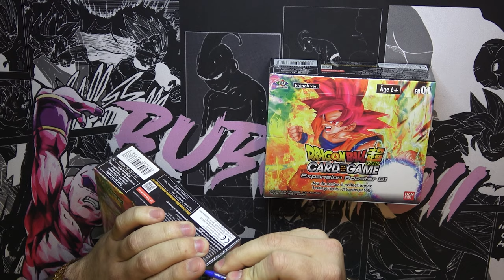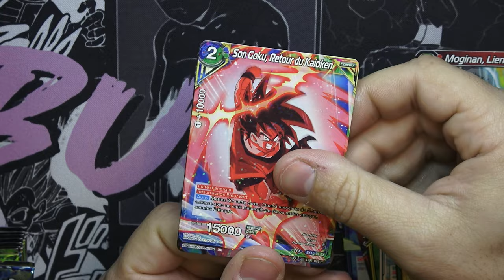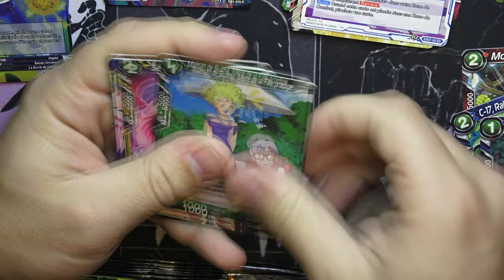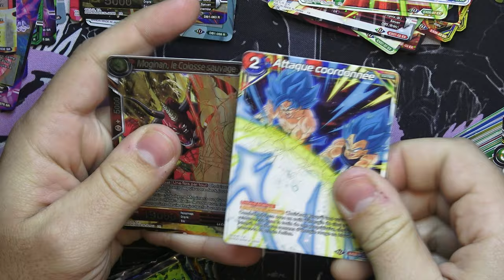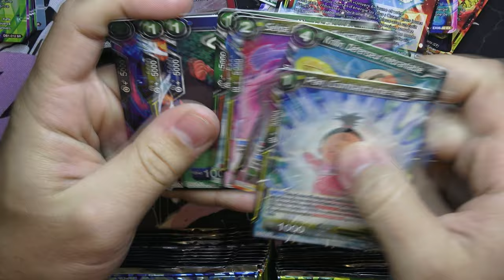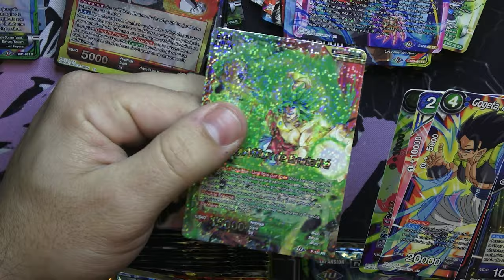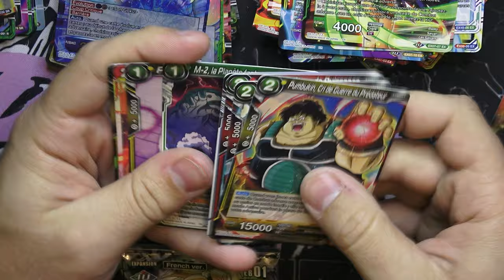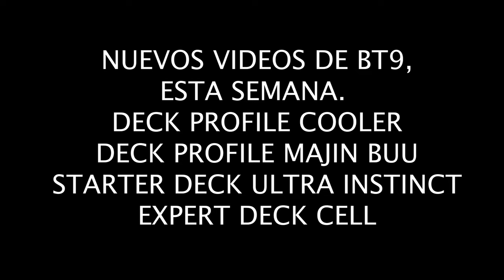OH LA LA! UNBOXING FRANCES DRAGON BRAWL - DRAFT BOX 4 - DRAGON BALL SUPER CARD GAME